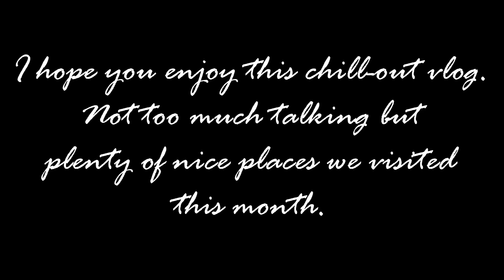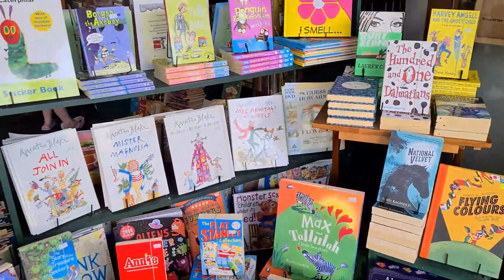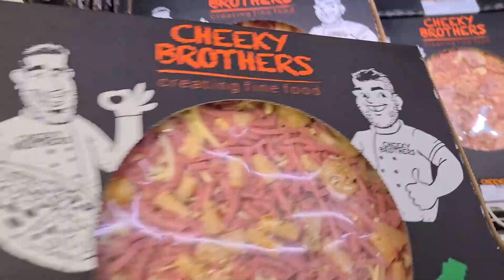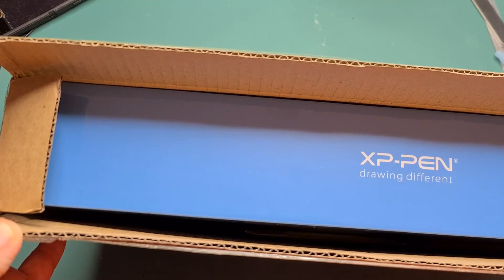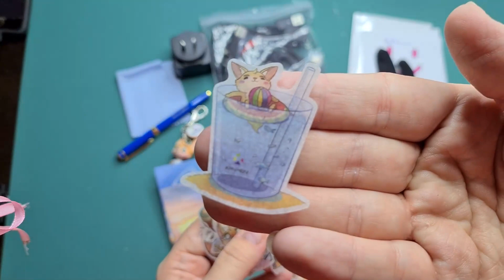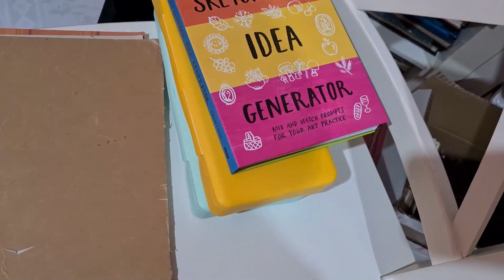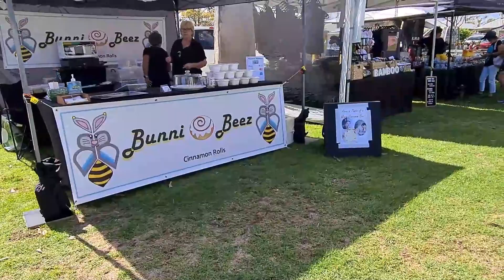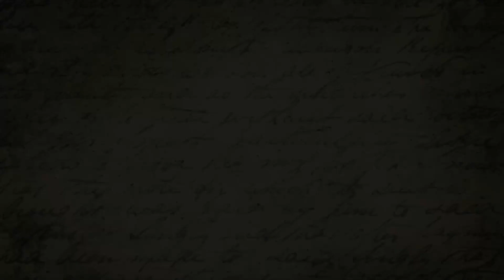Vlog #3 | Daytrips, New Tablet & Journal Making - November 2020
I hope you all enjoyed this vlog. Not too much talking at the start and the end of it, but I still hope it was something you enjoyed watching and perhaps just draw or chill with.

♫ Amazon storefront on materials used, my favorite supplies and more

♫ Email and Postal Address: can be found in the 'about' section on my channel